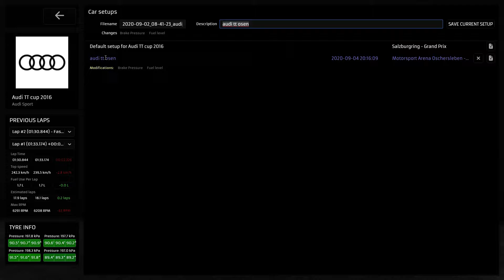🏆 RACEROOM | H.V.M.L. Audi TT Cup 2016 Bajnokság 4.futam: SALZBURGRING 🏆